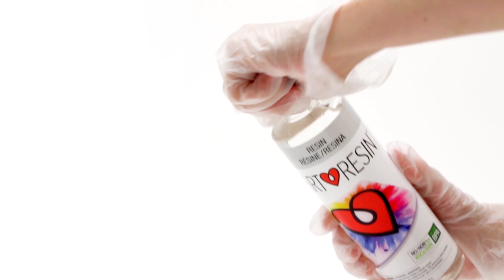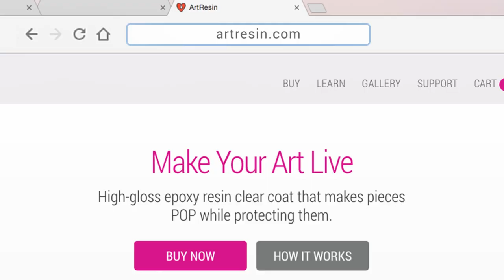How To Resin Alcohol Ink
Today, we demonstrate how to resin over alcohol ink!

Covering alcohol ink on yupo paper with a coating of ArtResin is easy - in fact, epoxy resin takes alcohol ink next level, giving it a glossy finish and deeply saturating the colours to make them pop!

Measure, mix, pour, spread, cover and wait, and in 24 hours your alcohol ink project will go from good to gorgeous!

For all the details, check out our blog How To Resin Alcohol Ink: